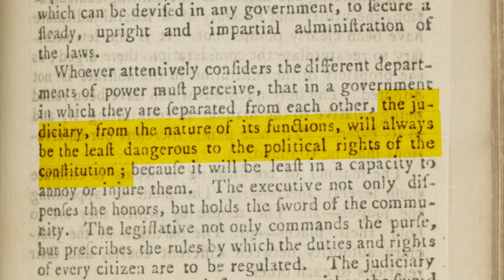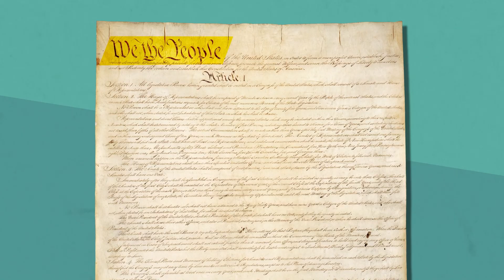The Least Dangerous Branch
Article III of the Constitution established judicial power – including judicial review – and life tenure for judges. Alexander Hamilton believed the judiciary would be "the least dangerous branch" of U.S. government.

This is Video 9 of the 35-part "The Constitution EXPLAINED" series created by iCivics and the Center for Civic Education to explain the key aspects of the U.S. Constitution in everyday language to make our nation's founding document accessible to everyone. "The Constitution EXPLAINED" was made possible by the generous support of Kenneth C. Griffin.